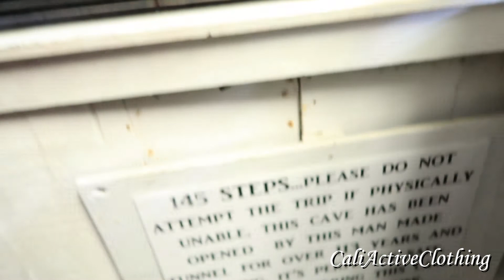The Most Beautiful Spot in San Diego??? La Jolla Daily Vlog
In today's video my brother and I traveled to The Cave Store, to see Jim's Sea Cave in La Jolla of San Diego. The experience showed us some of the most beautiful scenery that San Diego has to offer.